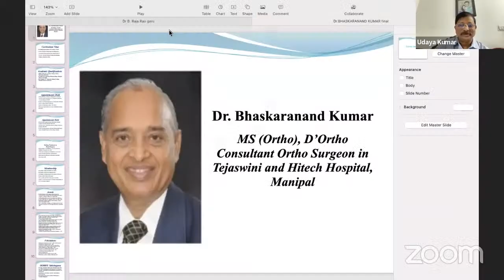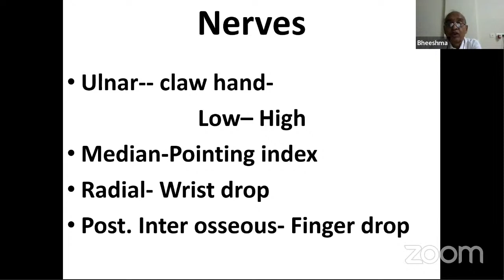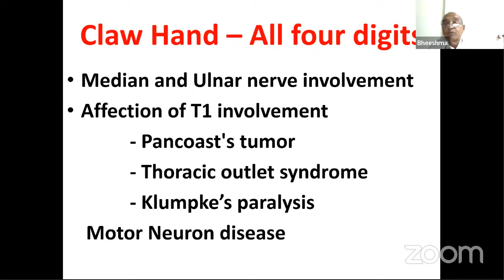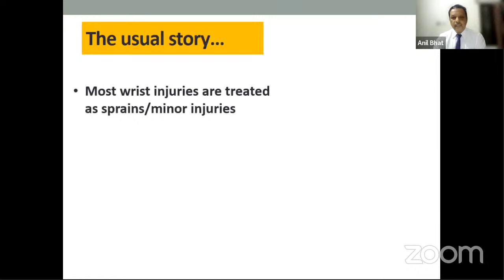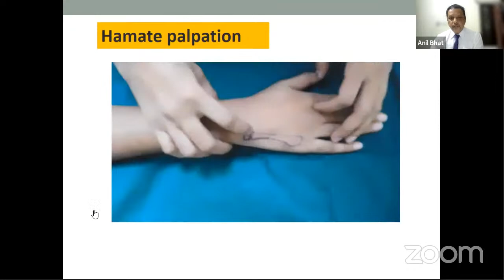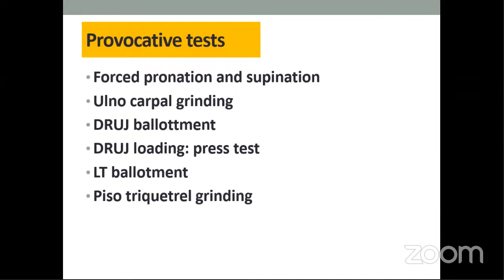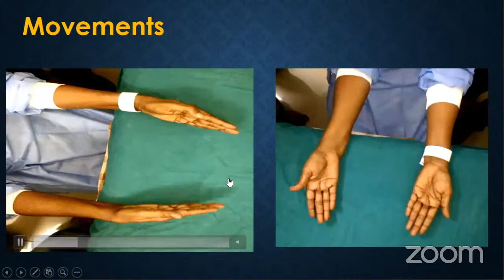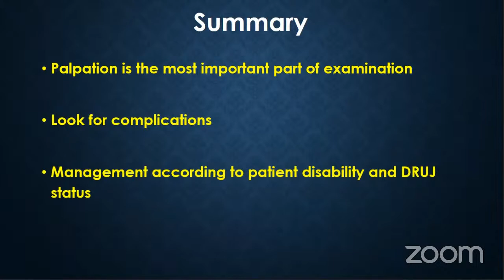The IOA PG Teaching Webinar 6 : Peripheral Nerve Injuries and wrist examination - Case Discussions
🔰The IOA PG Teaching Webinar 6  on Peripheral Nerve Injuries and wrist examination - Case Discussions
 Saturday, 27 November 2021  from 7.30 pm to 9.30 pm.

Program:
▪️Welcome Address: Dr. Rajagopalan
▪️ Inaugural Address by President Dr B Shivashankar
▪️Opening Remarks by Hon Secretary: Dr Navin Thakkar
▪️Moderators : Dr. Rajesh Gupta, Dr.Paresh Golwala

🔅Faculty & Program:

▪️7.30:Examination of Nerve Affections-Upper Limb  Dr.Bhaskaranand Kumar
▪️8.00 PM : Examination of Wrist  Dr.Anil k Bhat
▪️8.30 PM : Case Discussion Mal united fracture Distal Radius
▪️8.55 Vote of thanks Dr.Subith

🔆IOA Team
🔸Hon IOA President : Dr B Shivashankar
🔸Hon Secretary :  Dr Navin Thakkar
🔸Chairman IOA PG Committee : Dr N Rajagopalan
🔸 IOA President Elect: Dr Ramesh Sen
🔸 IOA Vice President: Dr Atul Shrivastav

🔅OrthoTV Team: Dr Shamshul,  Dr Ashok Shyam, Dr Neeraj Bijlani